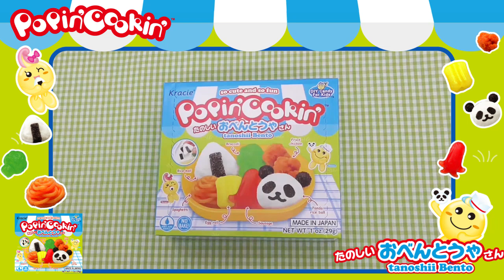Review Popin Cookin Học Làm Bento | Fahasa Review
Popin Cookin - Bento Tanoshii Obent là bộ đồ chơi nấu ăn cho bé trải nghiệm tự tay tạo ra những món cơm hộp bento đầy màu sắc và hấp dẫn bằng nguyên liệu kẹo dẻo đảm bảo an toàn cho sức khỏe khi sử dụng.

🛍️ Lên web/app Fahasa chốt đơn ngay!